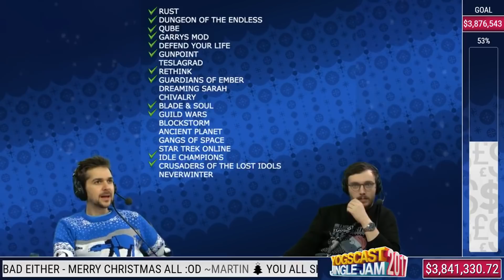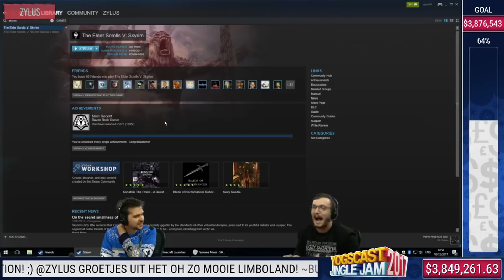Day 10 - Lewis' Stocking Fillers! (Jingle Jam 2017 Highlights!)